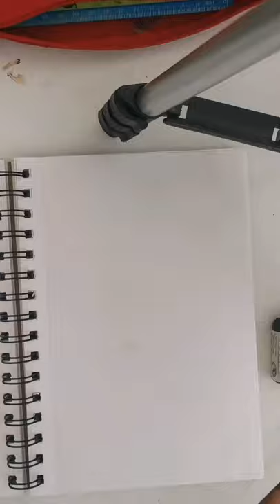Tyson fury quick sketch drawing Tyson videos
Tyson Fury quick sketch drawing drawing Tyson Fury short videos shorts fury wilder three#furywilder3 fury wilder trilogy Deontay Wilder boxing champion world heavyweight mental health motivational inspirational training boxing boxer Rocky balboa epic comeback knocked down get back up easy draw timelapse art artwork drawing how to draw easy draw learn to draw how to draw drawing Matty Rooney art 2021 trilogy fight tommy fury Mike Tyson in the rock Dwayne Johnson the undertaker supporters supporting Tyson Fury seek help mind mental health charity BTSports Fury wilder fight boxing News AJ Deontay Wilder Edison fury wilder press conference full fight highlights heavyweight fighting￼￼